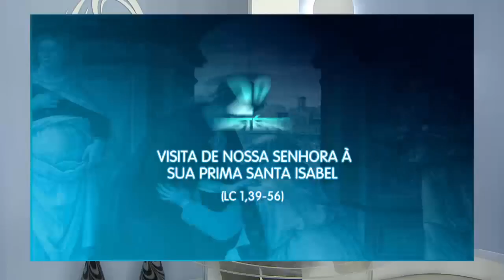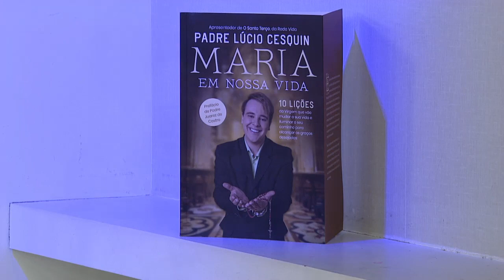Rosário da Vida - 13/05/19